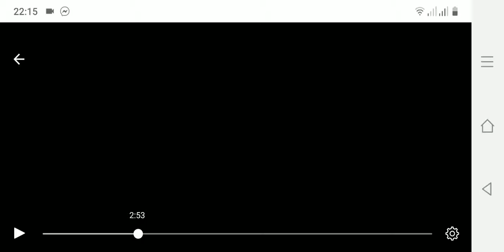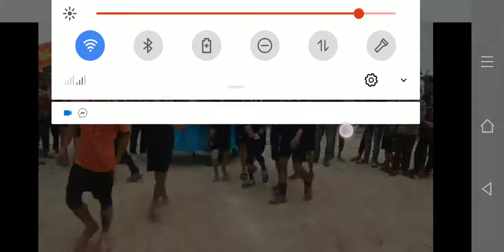Bóng đá phong trào Liêm Tiến: Giải Fairplay H2K2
# Lối chơi hay, trẻ trung, ấn tượng.